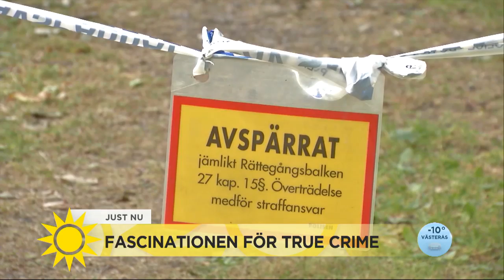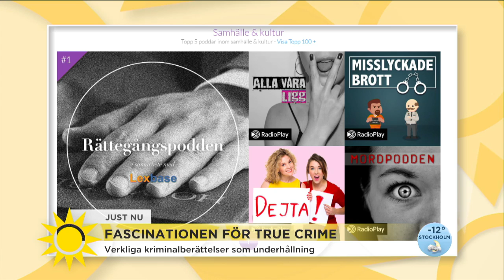Därför fascineras vi för True crime - Nyhetsmorgon (TV4)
Nyhetsmorgon i TV4 från 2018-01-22: Krimpoddar har blivit väldigt populära. Något gör att vi vill höra berättelserna från samhällets skuggsida - kanske ännu hellre de verkliga berättelserna, än de påhittade. Men det finns etiska dilemman. Hör Jack Werner, frilansjournalist och poddprogramledare.